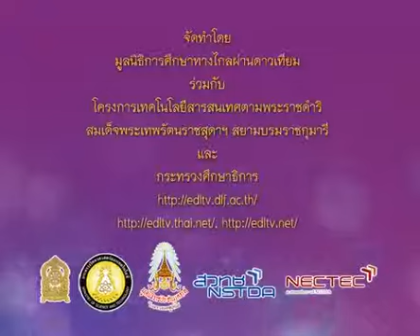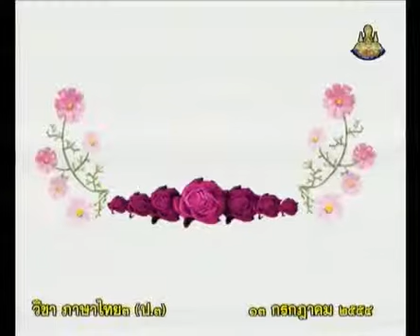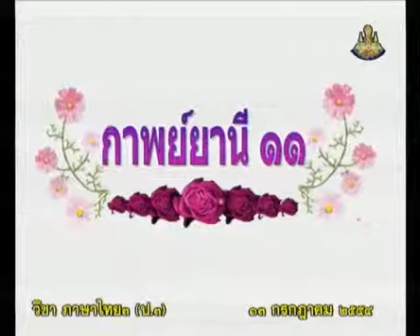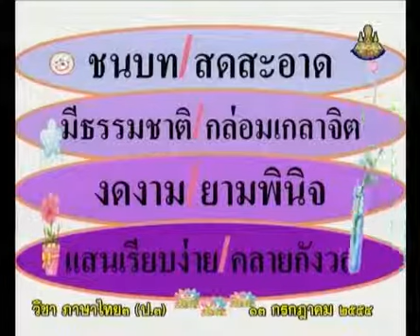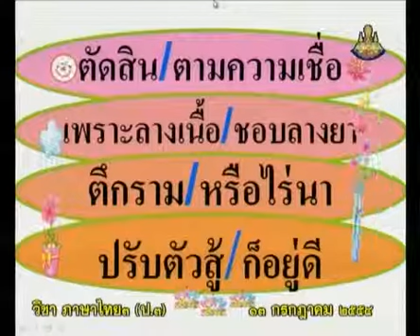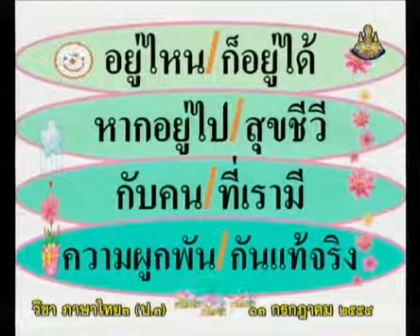608+C+คาบที่2/2+ท่องจำบทอาขยานตามที่กำหนด(กาพย์ยานี11) อ่านกาพย์ยานี11 เรื่องความสุขอยุ่ที่ไหน+thaip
608+C+คาบที่2/2+ท่องจำบทอาขยานตามที่กำหนด(กาพย์ยานี11) อ่านกาพย์ยานี11 เรื่องความสุขอยุ่ที่ไหน+thaip3+dltv54p
10  นิทาน บทร้อยกรอง
10.3  บทร้อยกรอง(ความสุขอยู่ไหน)